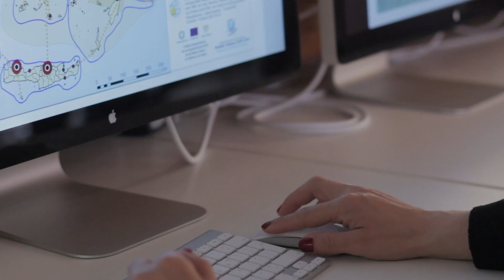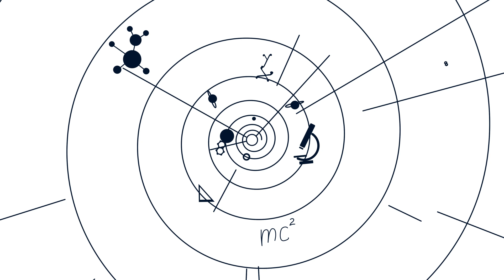ΠΡΙΝ ΤΟ ΜΗΧΑΝΟΓΡΑΦΙΚΟ: ΠΑΝΕΠΙΣΤΗΜΙΟ ΑΙΓΑΙΟΥ – ΤΜΗΜΑ ΓΕΩΓΡΑΦΙΑΣ